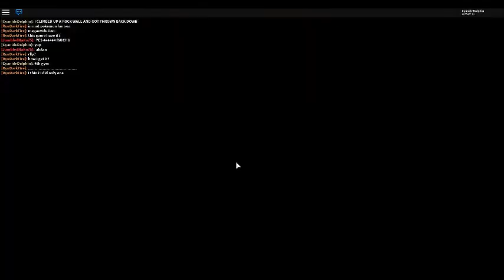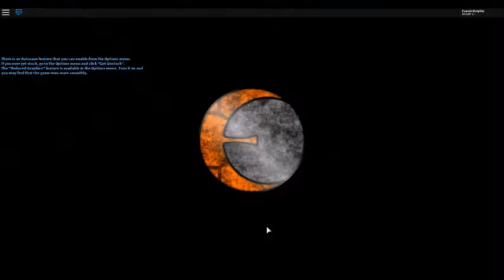Pokemon BrickBronze - Guide/Walkthrough - Part 25 - The Plot Thickens